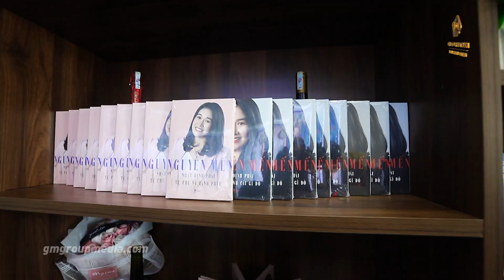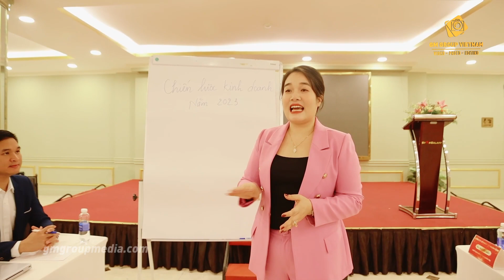GIỚI THIỆU DOANH NHÂN NGUYỄN MẾN | GM GROUP MEDIA 098.6600.920